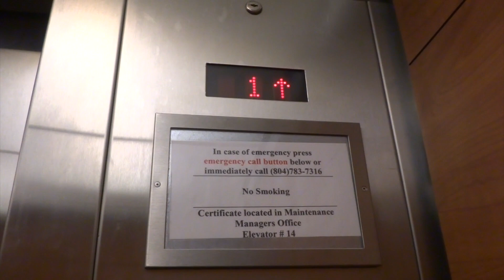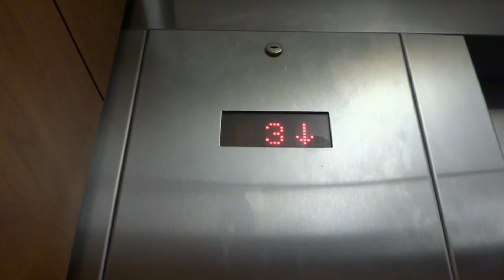KONE Hydraulic Elevators @ Convention Center Parking Garage in Richmond, VA